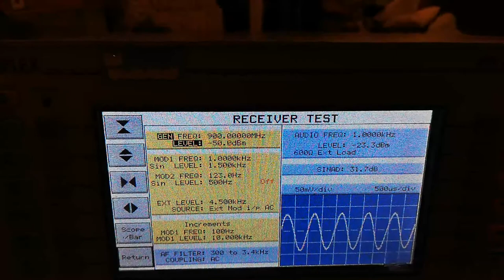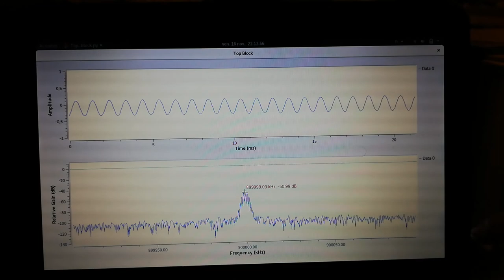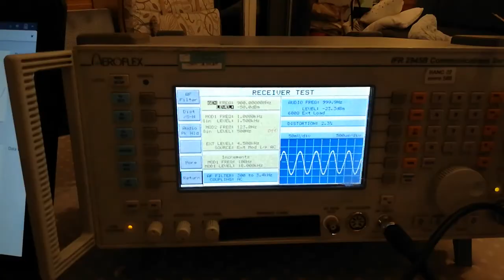Petite manip avec une clef LimeSDR mini lors d'une soirée bricole chez Fred F4EED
Comme souvent entre F4ASS, F4HOF et F4EED le vendredi soir c' est l'occasion de se réunir, pour faire une soirée bricole.
Le sujet du jour était "premier test avec la clef LimeSDR mini
Ici Sébastien F4ASS nous explique une partie des manips de test que nous avons effectuées.